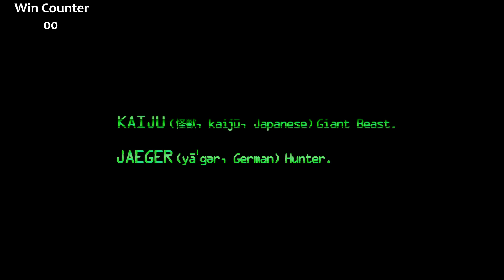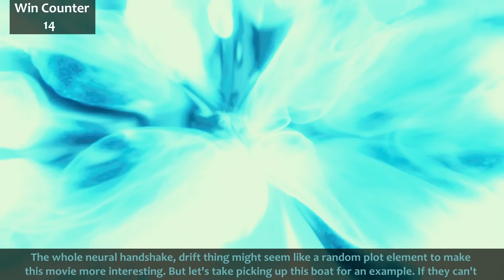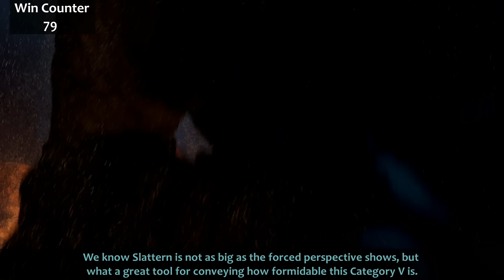Everything GREAT About Pacific Rim!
Pacific Rim has a C- critic score, which is actually not terrible based on the premise. But I believe it actually steps beyond the borders of its genre. Nah. But it's still awesome and better than a C-. So this is why the critics are wrong. Here's everything right with Pacific Rim.